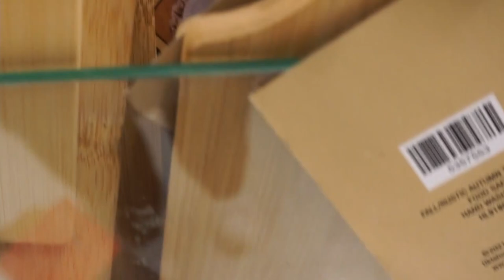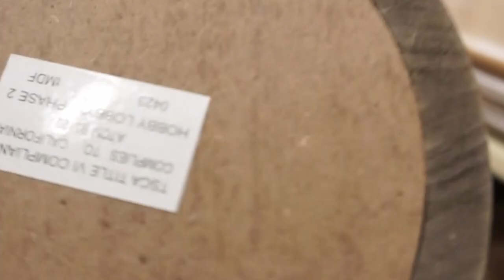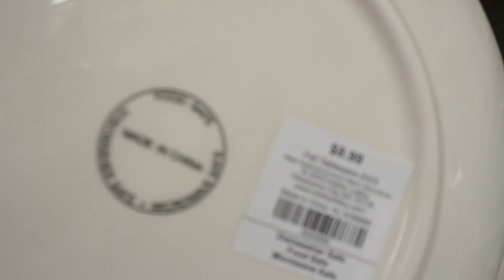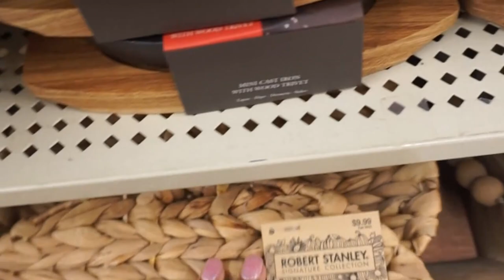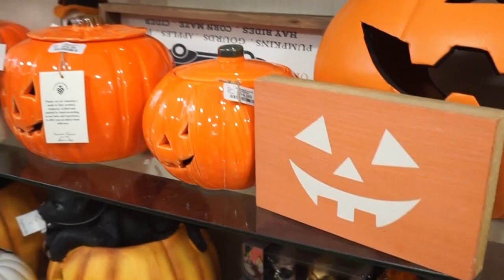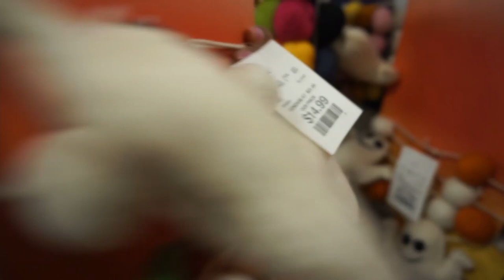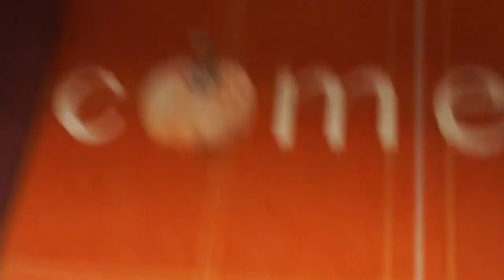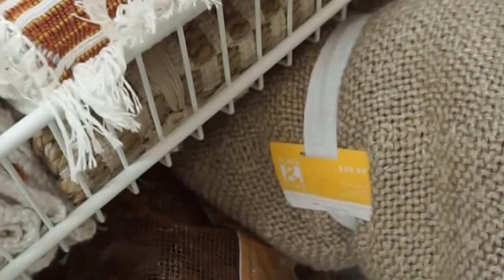Fall Shop With Me and Mini Haul 2023| Hobby Lobby and Home Goods| Dream Rodrigues